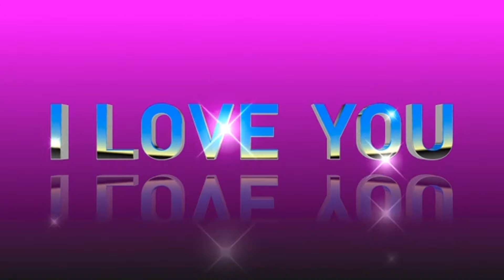Du bist so schön wie du dich fühlst ***Frank Galan***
Für die Liebe    In nächster Zeit kommt eine kleine Serie mit Songs von Frank Galan.